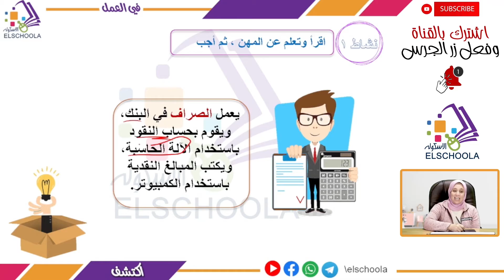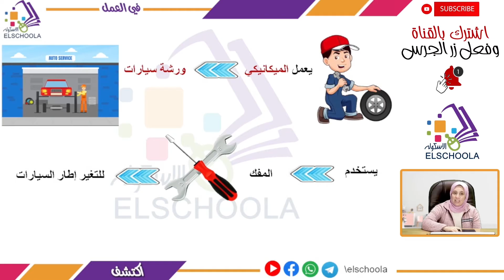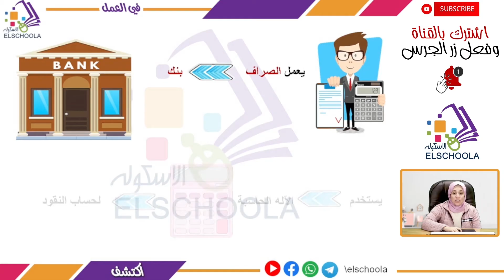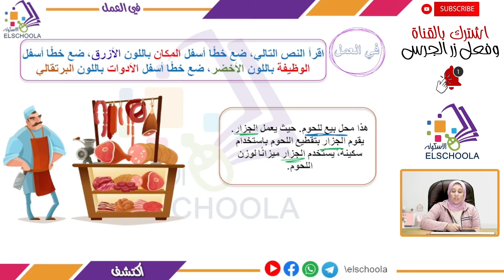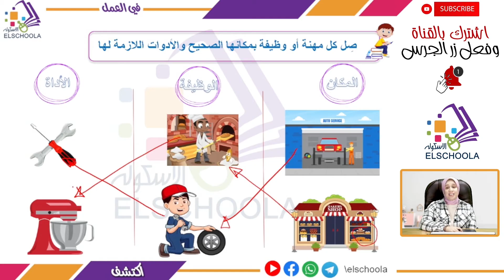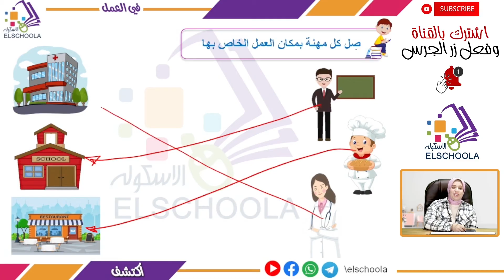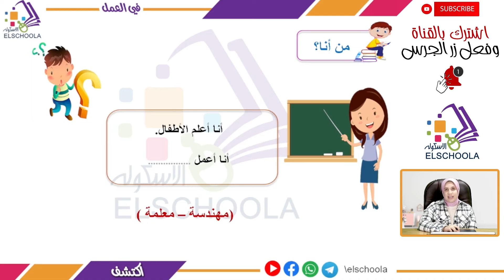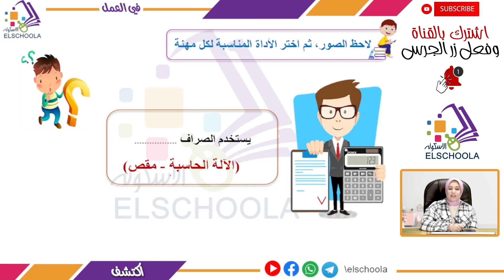في العمل | اكتشف أولى ابتدائي | الاسكوله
أ.مريم عبد الرحمن _ اكتشف _ الصف الأول الابتدائي _ الترم الثاني _ المحور الثالث _ الفصل الثاني _ لمدن والسكان على ضفاف النيل _ في العمل _ المنهج المصري.